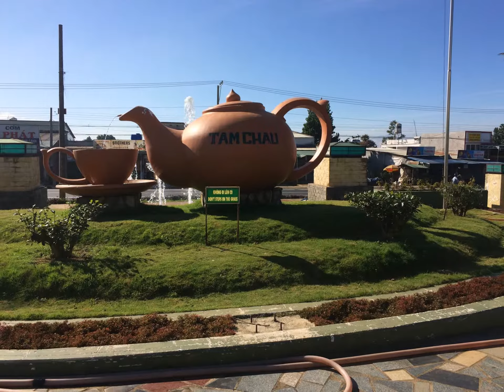Trạm dừng chân Tâm Châu | Lâm Đồng